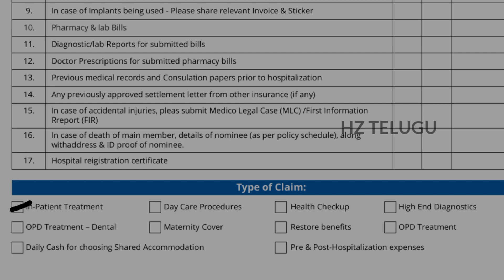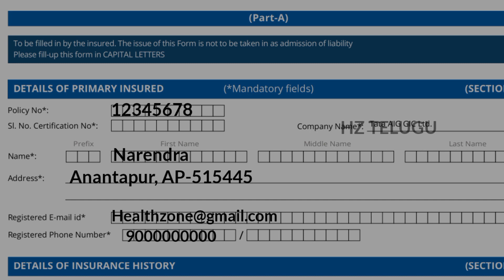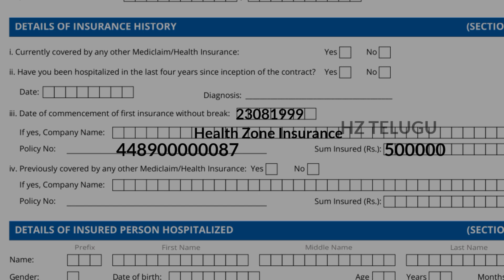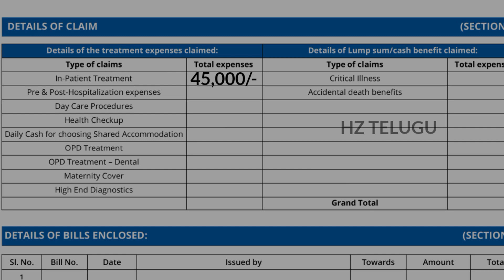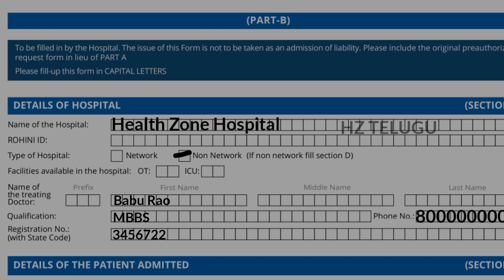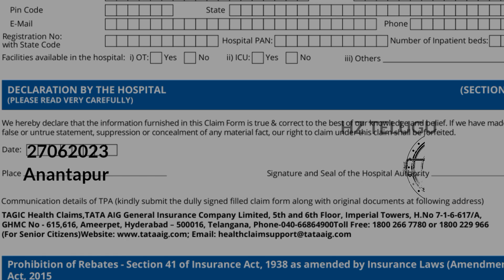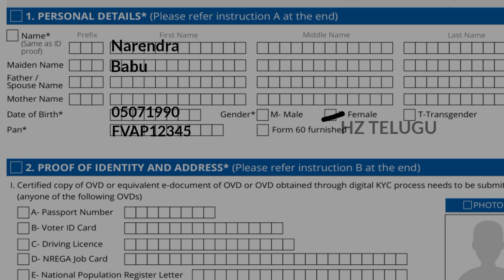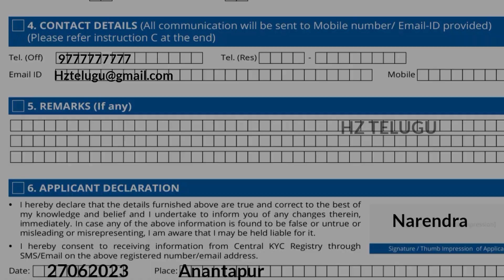How to fill Tata Aig claim forms in telugu | Health insurance claim form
•Reimbursement claim ఎలా Submit చేయాలో
తెలియడం లేదా?
•Claim Submit చేయడానికి ఏ forms fill చేయాలో
 అర్థం కావడం లేదా?
•Customer Care  కి call చేసిన కూడ మీకు ఏ information దొరకడం లేదా?
•అన్ని Documents submit చేసిన కూడా మరిన్ని documents కావాలి అని అంటున్నారా?

      బయపడకండి...
 మీకు మీ claim forms fill చేయడం నుంచి approve అయ్యే వరకు మేము మీకు help చేస్తాం.

Processing fee:₹ 500/-

Health Insurance అంటే ఏమిటి?

Best Health insurance plan ఎలా ఎంచుకోవాలి?

Cashless Treatment Network hospitals లో ఎలా తీసుకోవాలి?

Claim Processes ఎలా చేయాలి?

Claim forms ఎలా fill చేయాలి?

Maternity policy అంటే ఏమిటి?

Opd మరియు Daycare different చేద్దాం

Check before buying health insurance policy

ఏ Age లో Health Insurance తీసుకోవాలి?

Sbi health insurance claim form ఎలా fill చేయాలి?

Two health insurance లో Claim ఎలా చేసుకోవాలి?

Reimbursement చేయడానికి ఏ documents కావాలి?

Medi assist Claim forms ఎలా fill చేయాలి?

Hdfc Edgo claim forms ఎలా fill చేయాలి?

Vidal health claim forms ఎలా fill చేయాలి?

Aditya birla claim form  ఎలా fill చేయాలి?

Star health claim forms ఎలా fill చేయాలి?

FHPL claim forms ఎలా fill చేయాలి?

Manipal cigna claim forms ఎలా fill చేయాలి?